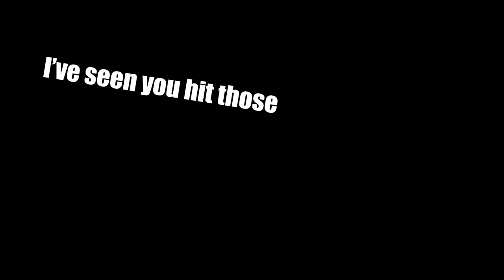Valorant Reyna exe but it's 200 IQ edition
I hope u enjoy this valorant montage
My Pc Specs:

CPU                          : I5 9th Gen 9400f
RAM                         : AITC 16 GB DDR4 2666Mhz Gaming
MOTHERBOARD    : Asus H310 prime
M.2 NVME DRIVE  : 128GB AITC
HARD DRIVE          : 1TB SEAGATE
POWER SUPPLY    : FSP 500 - 60APN
GRAPHIC CARD    : RX 580 8GB AMD
CASING                  : POWER TRIAN 2070 RGB GAMING
MONITOR              : SAMSUNG ODYSSEY CURVE DISPLAY  24"